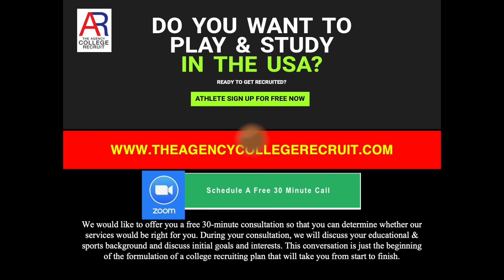AR American Cup 🇺🇸 July 2-3, 2022 PLAYER INTERVIEW #7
📢 AR American Cup PRESENTED BY THE AGENCY COLLEGE RECRUIT
ON Jul 2-3, 2022 AT WATERMILL GOLF COURSE 🏌️‍♀️

Full Leaderboard

🎯 The Agency College Recruit is a leading sport scholarship agency, uniquely dedicated to help Asian golfer to secure scholarships to pursue their dreams. Founded by former Thai National player George Duangmanee, The Agency College Recruit has placed more than 400+ young athletes in U.S. High School and universities.